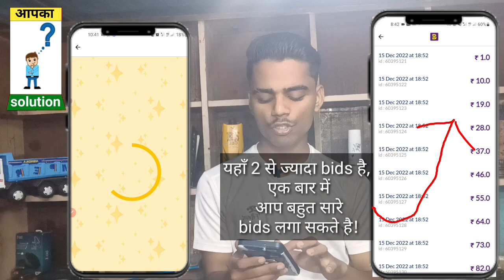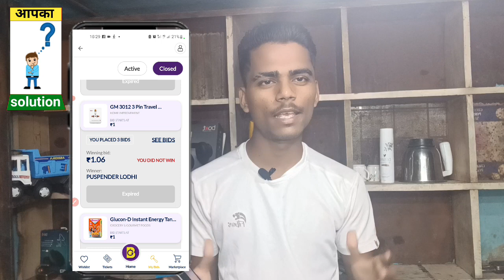Bzinga app real or fake|bzinga app review|bzinga app real hai ya fake|bzinga app kya hai